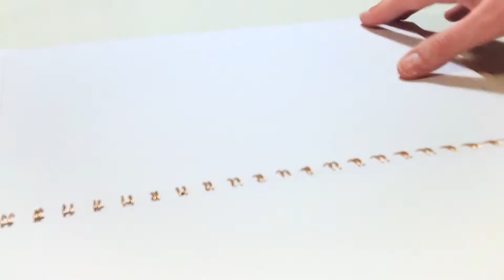DRAWING A ZENTANGLE DOODLE COLORING BOOK - LET'S DRAW PAGE 30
DESIGN STUDIO VLOG - DESIGNING A ZEN DOODLE COLORING BOOK - WATCH ME DRAW A ZENTANGLE ARTWORK WITH LAMY INK PEN